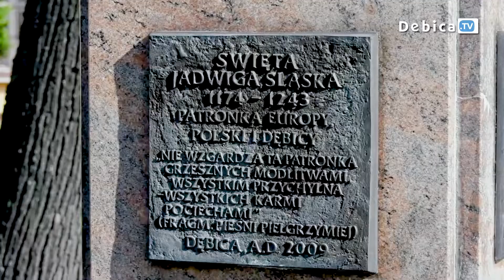Dębiczanie pamiętają o patronce miasta świętej Jadwidze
To jedno z najważniejszych wydarzeń w kalendarzu dębickich uroczystości  - Obchody Dnia Patronki Miasta Świętej Jadwigi Śląskiej. 13 lat temu nasze miasto jako pierwsze w Diecezji Tarnowskiej, decyzją Ojca Świętego otrzymało patrona. Dziś nikt nie ma wątpliwości, że została nim postać niezwykła, której historię należy poznać i z której warto brać przykład.
Obchody rozpoczęła uroczysta msza św. w kościele parafialnym pw. Świętej Jadwigi. Po nabożeństwie złożono kwiaty pod pomnikiem Jana Pawła II. Następnie barwny korowód, w którym udział wzięły władze miasta, zaproszeni goście, uczniowie oraz mieszkańcy udał się pod figurkę św. Jadwigi, która znajduje się przy Ratuszu. Pochód poprowadziła Miejska Orkiestra Dęta.